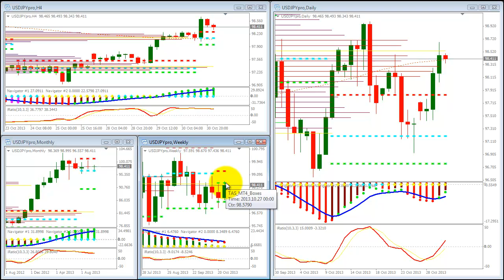Forex Informe Diario 31102013